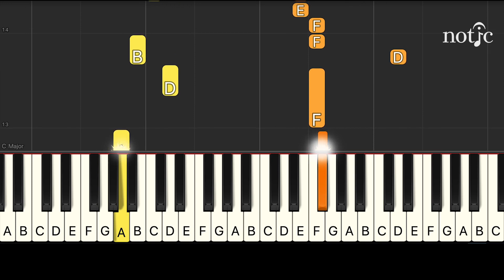Minuet in C / ABRSM Piano Grade 1 2021 & 2022, A:2 / Easy Piano tutorial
A:2 Minuet in C (W. A. Mozart). K. 6.